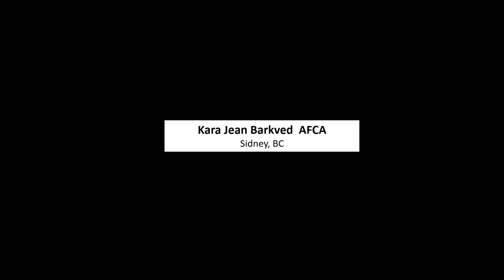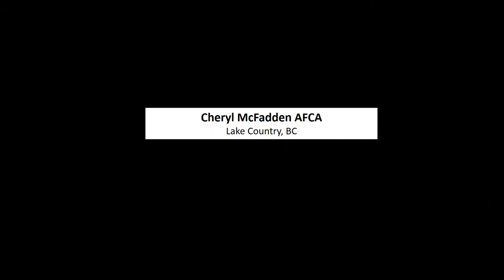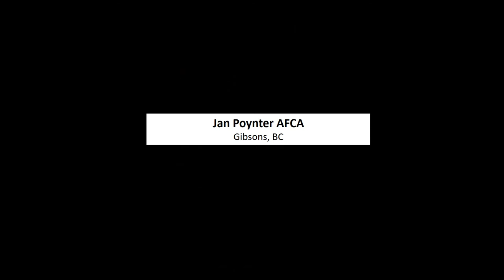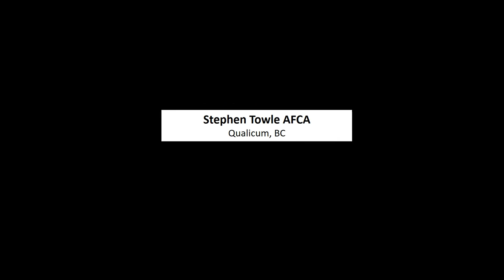2021 Successful Applicants for Associate Signature (AFCA) Status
Federation of Canadian Artists